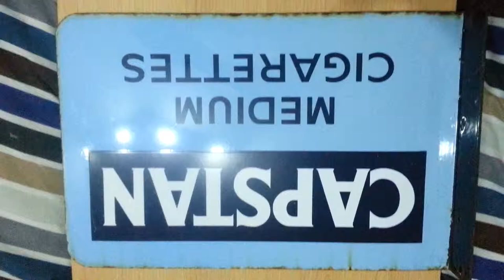Enamel Sign - Capstan Medium Cigarettes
Capstan Enamel Sign for medium cigarettes